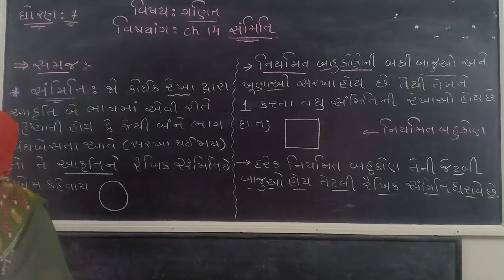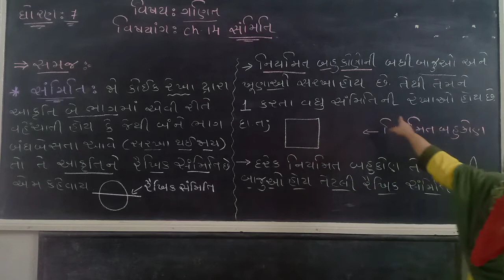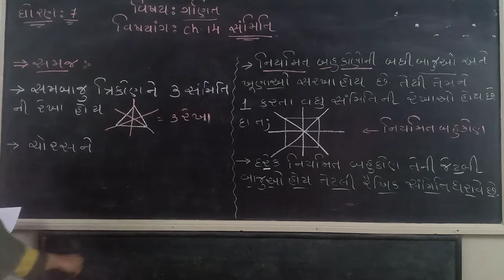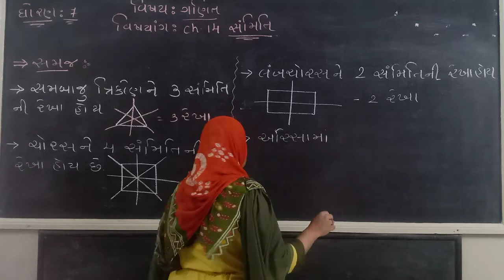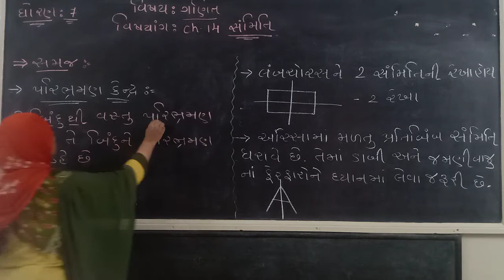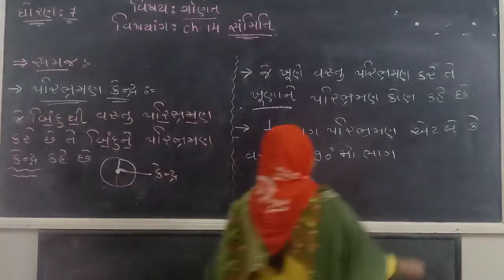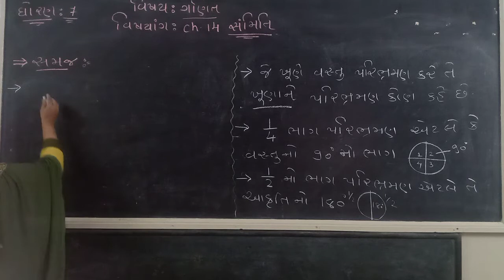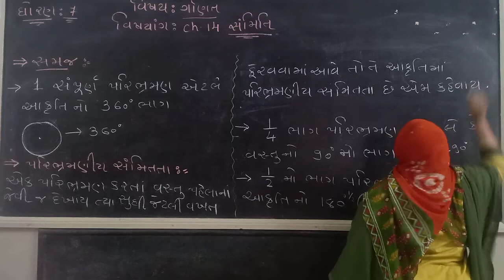JKMBPS ધોરણ-7 ગણિત પ્રકરણ :- 14 સંમિતિ- સમજ તાસ -1